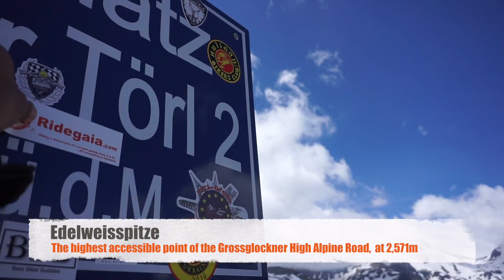Ep 48 - Austria (Part 2) - Around Europe on a Motorcycle - Honda Transalp 700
Another week in Austria, exploring the mountain passes of Grossglockner and Gerlos, attending the Vespa Alp days meeting and finally get to know in Person another Cypriot motorcycle Traveller

and get your self a T-shirt or Fleece to give me 1 more day on the road!